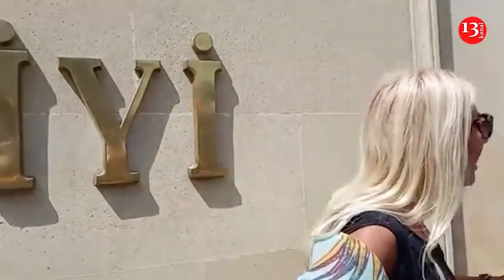"Əlini aşağı sal, imkan ver sözümü deyim"- Jurnalist Səhiyyə Nazirliyi qarşısında üsyan edir